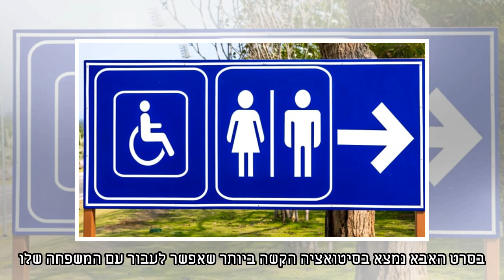"לא חושב מה היה קורה אם בני לא היה נכה"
כל אחד מאיתנו חושב לפעמים מה היה קורה אם היינו הולכים בדרך אחרת, אם במקום ללכת ימינה במסלול החיים הגורל היה לוקח אותנו שמאלה. המצב הזה נקרא סינדרום הדלתות המסתובבות. לפעמים זה מסתובב כל כך מהר שאתה לא...